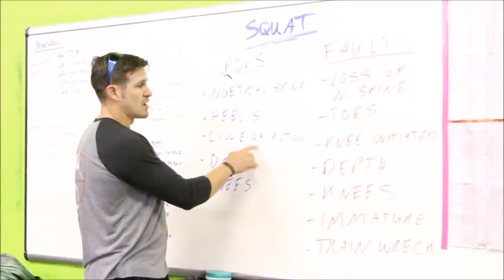Episode 115: Why You Should Not Rebrand Your Gym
Episode 115 JBT
(Description)

Add us on Snap Chat:
Snap Chat: Crossfit Rife